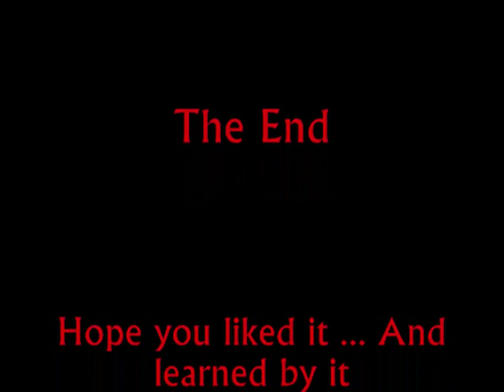How to beat Bowser Super Mario 63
here is mussi444, teaching you how to kill Bowser in Super Mario 63.